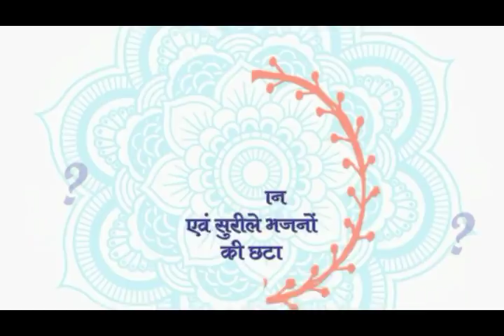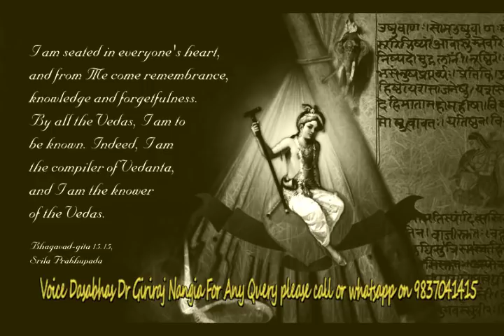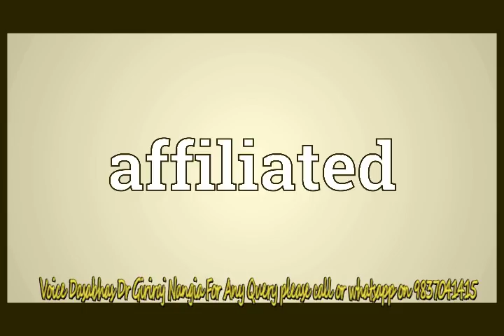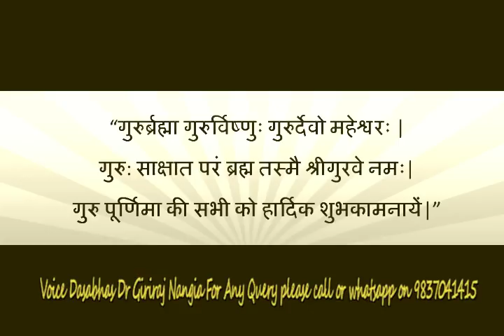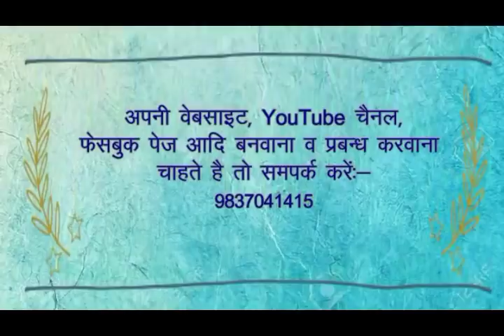श्री गुरु पूर्णिमा, कितने प्रकार के गुरु !! सम्पूर्ण इतिहास !! Shri Guru Poornima !! Vrindavan !!